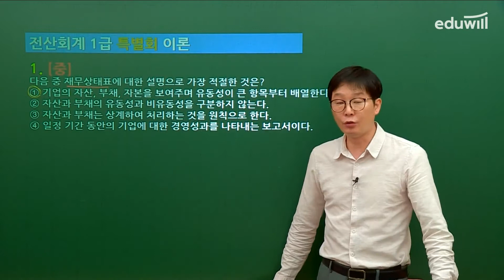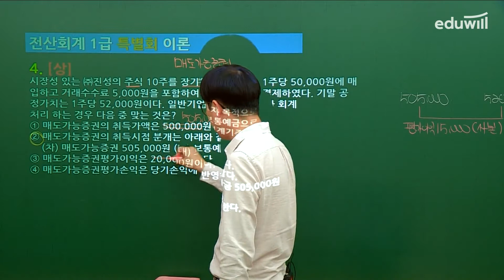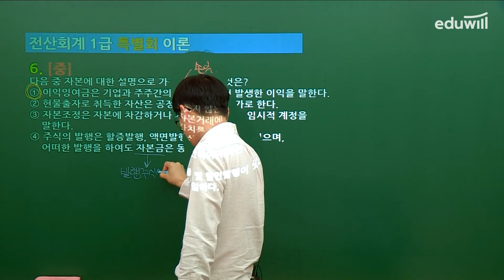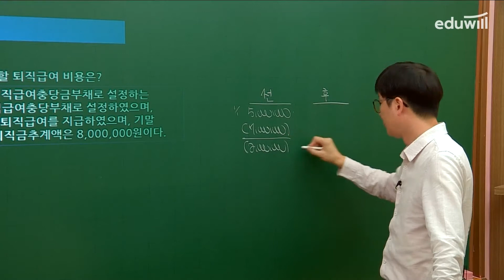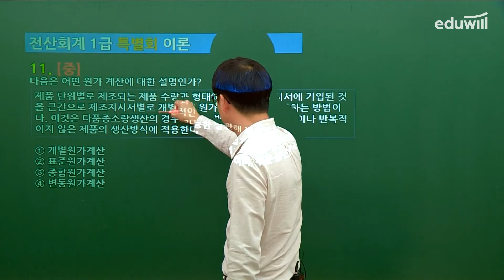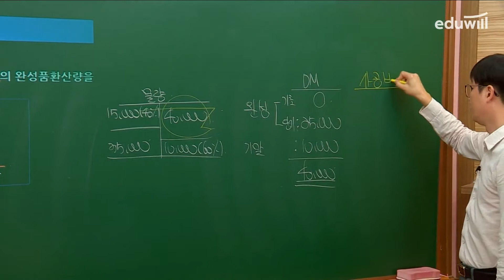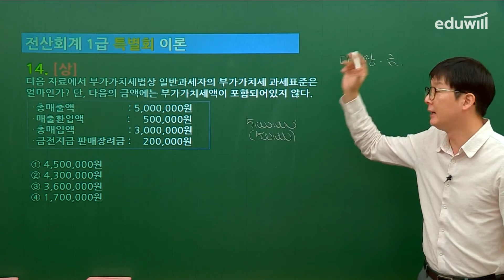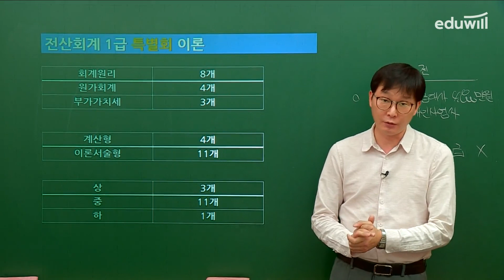[전산회계1급 특별] 2021년 98회 최신 이론 기출해설특강ㅣ김성수 세무사ㅣ에듀윌 전산세무회계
😎실무 기출특강을 이어서 듣고 싶다면?
📢 전산세무회계 최신 6회차 기출자료+실무프로그램 받고 싶다면?

나왔던 문제는 또 나온다 📃
전산세무회계 전문교수진의 명쾌한 합격 포인트 제시!

합격생 97% 2개월 내 단기합격!
3년 연속 1위* 에듀윌과 함께 전산세무회계 2개월 내 합격하기🎁

*에듀윌 전산세무회계 97회 환급자 대상 설문조사 결과(2021.09)
*2021년 대한민국 브랜드만족도, 2020/2019한국브랜드 만족지수 전산세무회계 교육 1위